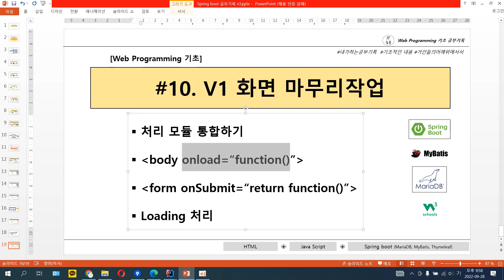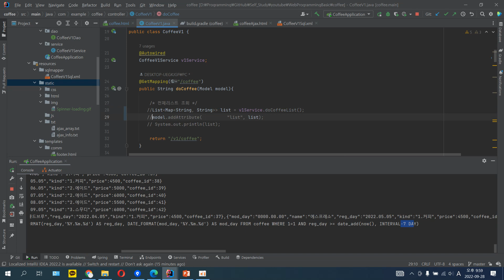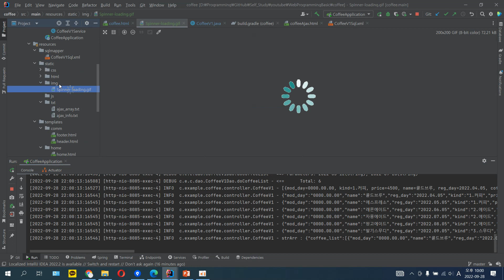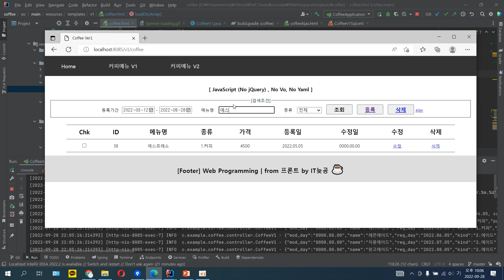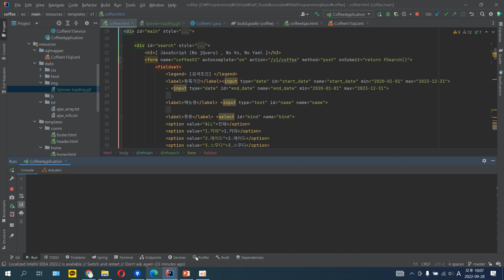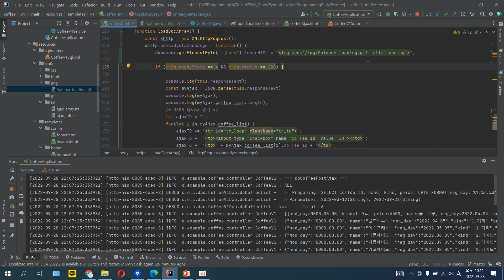#11 웹 화면의 처리 - 자바스크립트의 처리를 한곳에서 처리되도록 html, javascript 를 수정해 줍니다.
웹 화면에서 자바스크립트의 처리를 한곳으로 합쳐주는것이 좋습니다. (응집력 강화)

Springboot 에서 백엔드 공부도 중요하지만 프론트 부분에 대한 공부도 중요합니다.

body onload="function()"

onSubmit=“return function()”